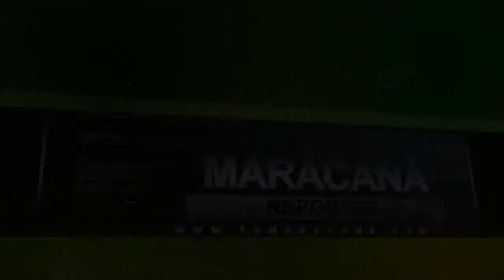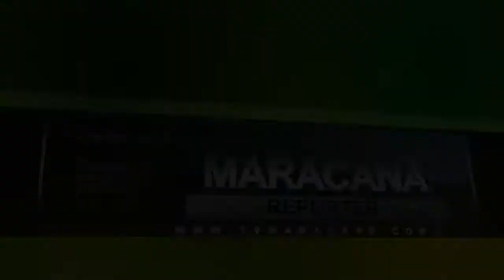Medalha Almir Dutra faz parte das Comemorações do Aniversário de Maracanaú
A Câmara Municipal de Maracanaú, realizou no dia 6 de Março as comemorações dos 34 anos de Emancipação de Maracanaú e dentro da Programação a entrega da Medalha Almir Dutra que é uma horaria para quem prestou relevantes serviços ao Município de Maracanaú.
Os homenageados foram Raimundo Pereira de Queiroz Filho – indicação do vereador Demir Peixoto esteve representado pelo seu filho Eraldo Queiroz; Lucimário Nunes indicação do vereador Tales do Zoeira; também fizeram parte da solenidade, José Nunes Fraga (in memoriam) e que foi representado por sua filha Ana Tereza,  Aquiles Peres Mota (in memoriam) representado pela neta Lia Mota.
O evento contou com a presença da viúva do ex-prefeito Almir Dutra, Fátima Dutra; o deputado federal Raimundo Gomes de Matos, o juiz eleitoral David Belém, a deputada estadual Fernanda Pessoa, além do prefeito Firmo Camurça e seu vice Roberto Pessoa, além de lideranças e a comunidade em geral.